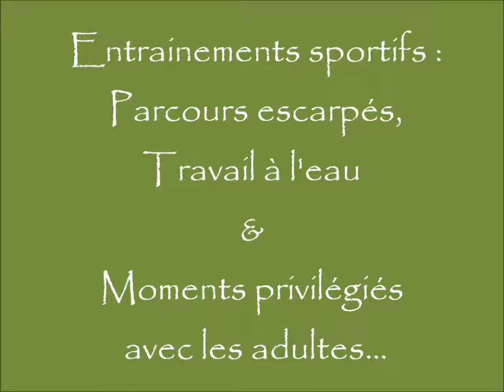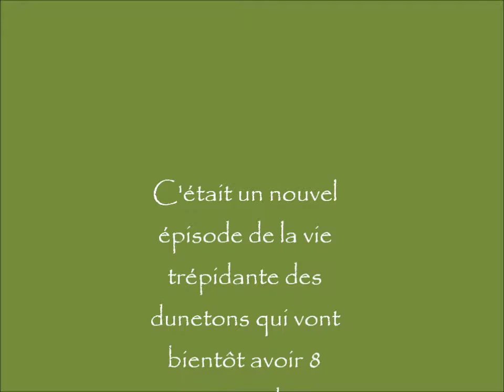7 Duneton à la piscine